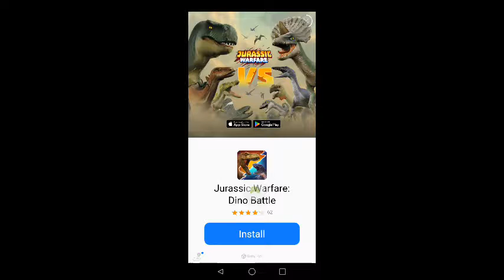dragon city😁😁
Rodeo Stampede: Sky Zoo Safari